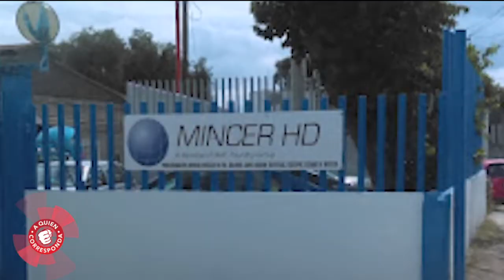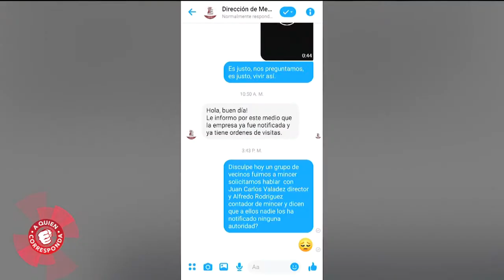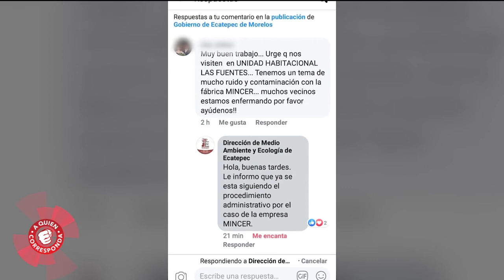Vecinos en Ecatepec denuncian contaminación excesiva derivado de las labores en una fábrica.